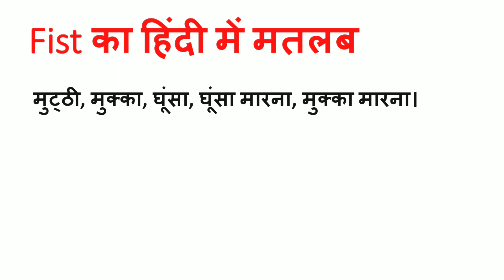Fist Meaning in Hindi | Fist ka Matlab kya hota hai | Word Meaning English to Hindi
Fist Meaning in Hindi | Meaning of Fist | Fist का हिंदी में मतलब | English to Hindi vocabulary |

Aaj ki Is Video Me Maine Aapko Fist Ka Matlab Kya hota hai Hindi mein, Fist Ka definition or Fist Word Ke Sentence ka Example ko batlaya hai.